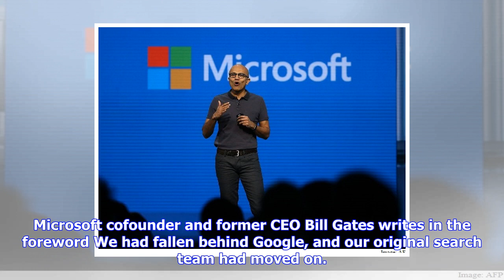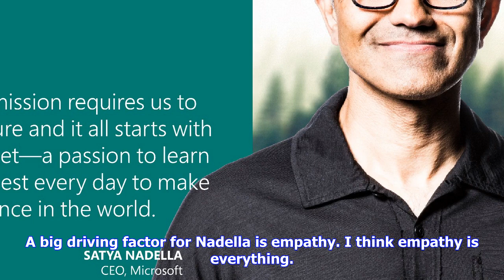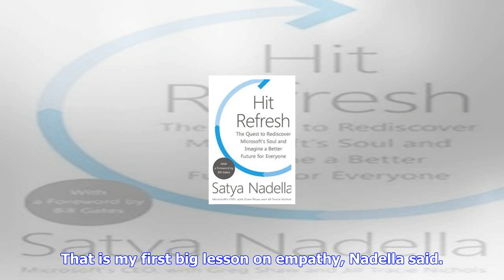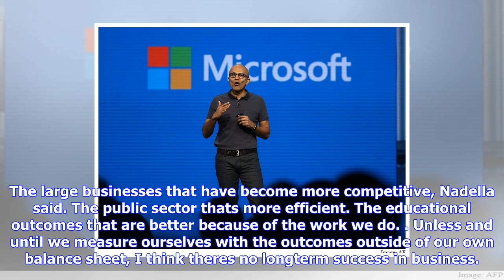Breaking News | Microsoft ceo satya nadella on transforming company culture to foster growth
Microsoft ceo satya nadella on transforming company culture to foster growth

Satya Nadella became Microsofts third CEO in 2014 after working at the company for 22 years. Since t...